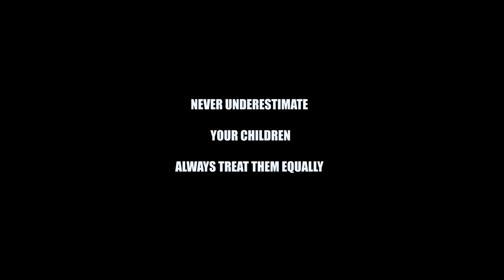Mother Does Not Let Autistic Child Eat With Them | Moci Studios